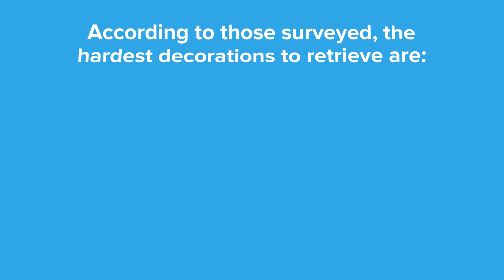Most Americans start prepping home for holidays as early as September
For nearly a third of Americans, how tidy their home looks to others is the most important factor to consider during the holidays (31%), according to new research.

A survey of 2,000 adults who celebrate a winter holiday examined the pain points of preparing your home for the holiday season and found that looks matter.

The holidays are a merry, but daunting time, causing 55% to already think about holiday home prep back in September.

Conducted by Talker Research for The Container Store, the survey found that respondents have gotten a head start on putting up decor (59%), gift shopping (56%) and organizing their home (42%).

With all of the holiday to-do tasks, 47% expressed feeling overwhelmed or crunched for time (48%), with these respondents wishing they could spend an average of nearly 50 hours prepping their home for the holidays.

Those surveyed take their home’s appearance seriously, with six in 10 ranking it one of the top three factors to consider when having guests over (58%).

As a result, almost a third would opt to pay someone to take care of the pre-holiday organization and declutter for them (31%).

This is especially desirable to the 32% who feel stressed at the thought of organizing and clearing clutter in their home.

Fifty-five percent said that when preparing their home for guests during the holiday season, they often don’t know where to store things they usually have out.

“Effective organization is the foundation of productivity at home, and we know that the holidays are a time where our customers need to be most productive,” said Satish Malhotra, CEO and president of The Container Store. “Our specialists can help provide a fresh perspective that can unlock the potential in their homes that they didn’t know they had.”

The living room (40%), kitchen (25%) and dining room (14%) are particularly hard to get a handle on organizing.

When it’s time to break out the festive decor, 68% turn to their storage areas dedicated solely to holiday decor.

A quarter of respondents dread the thought of getting their hands on their decor, though — so much so that one in six would pay someone else to do so or put it up.

According to those surveyed, Christmas trees (41%), string lights (24%) and ornaments (17%) are the hardest to retrieve.

Two in five have even considered the easy way out: purchasing new decor entirely (43%).

And some just may need to invest in some new decor, as 55% have ended up with broken holiday items as a result of difficulty storing them with these respondents losing an average of $100.

After all is said and done, a third of those surveyed are still trying to figure out the best way to store their holiday decor (32%).

Thirty-six percent would even go as far as leaving their decor up after the holiday season due to not wanting to deal with storing it, with 48% of these respondents saying it would be left up for at least a month.

“Storing holiday decor properly is key to enjoying it year after year,” Malhotra said. “Our goal is to help our customers find solutions that fit their exact needs — whether that be sturdy labeled containers for storing their holiday items, wrapping fragile items carefully or simply needing advice from professional organizers to help find a dedicated space for everything.”

ADVICE TO AVOID STORAGE MISHAPS FOR NEXT HOLIDAY SEASON

Triple-wrap everything individually and put as much protective cushioning in storage bins
Have a dedicated space a little bigger than you need, if possible
Wrap delicate ornaments and store them separately
Be sure to mark all boxes with specific items inside so you don’t have to pull out more than needed
Rotate your stuff so that the upcoming holiday is on top and most accessible
Give yourself twice as much time as you think you have
Make sure that the items that are easy to break are put in last
Get sectional insert for storage boxes
Make sure you know what your stuff is made of so you know how to properly store it. Ex. Ceramic and plastic could be treated very differently in storage
Use clear bins: This makes it easier to see what’s inside and reduces the chance of damage from overcrowding

MOST DIFFICULT HOLIDAY DECOR TO TAKE OUT OF STORAGE

Christmas tree — 41%
String lights — 24%
Ornaments — 17%
Oddly shaped decorations — 13%
Christmas villages — 11%

Survey methodology:

Talker Research surveyed 2,000 Americans who celebrate a winter holiday; the survey was commissioned by The Container Store and administered and conducted online by Talker Research between Sep. 11 and Sep. 17, 2024.